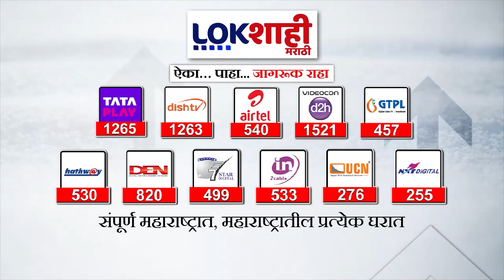NDA | Prithviraj Chavan | पुढच्या वर्षी केंद्रातील एनडीए सरकार कोसळणार; पृथ्वीराज चव्हाण यांचं भाकीत